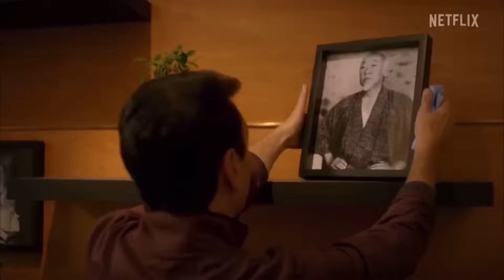Cobra Kai SEASON 6 FIRST LOOK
🔴SOCIALS🔴

BE A MEMBER! Exclusive Perks on the CHANNEL!
🏆*Best Videos*🏆

Ha4DQ0tEIcs

Cobra Kai Season 4 Behinds The Scenes Hawk Get His Mohawk Cut OFF!

💯BEST Cobra Kai Products Sold On Amazon!

🎮If You Play Fortnite use Code “CKZONE” In
The Item Shop!

 ⚡️Joshua 1:9⚡️